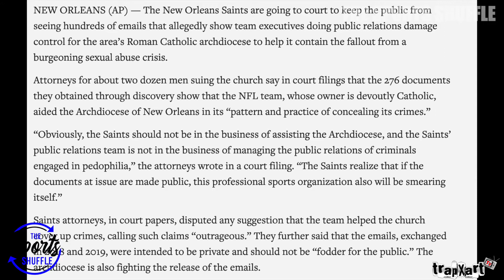The Sports Shuffle S1E2 "SUPERBOWL SUNDAY"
Check out the debut of 'The Sports Shuffle' as we break down the SUPER BOWL and some aspects of what to expect right before the big game